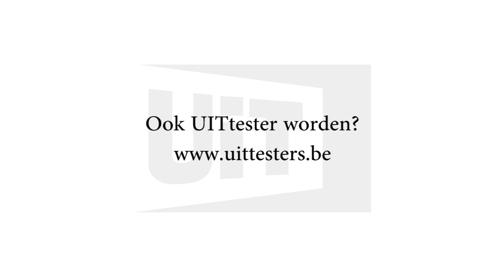UITtesters snuiven kerstsfeer op in Mechelen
De UITtesters gingen langs in Mechelen op de kerstmarkt. Jongeren krijgen het woord en leggen uit wat ze leuk vinden op de kerstmarkt. Kraampjes met leuke kerstspullen en snoepgoed vielen in de smaak.